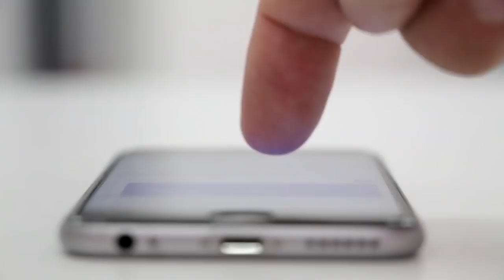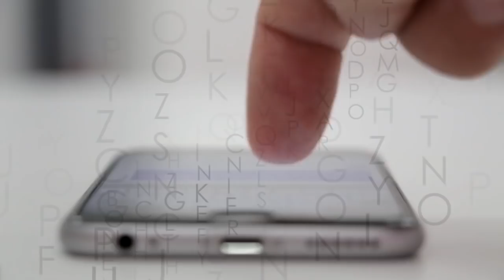Simone Marquetto - Prefeita de Itapetininga